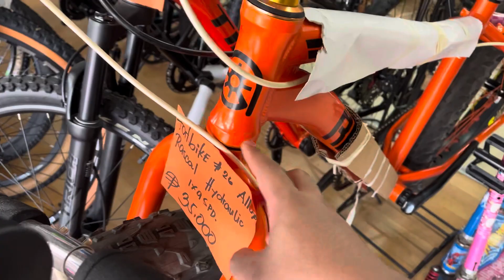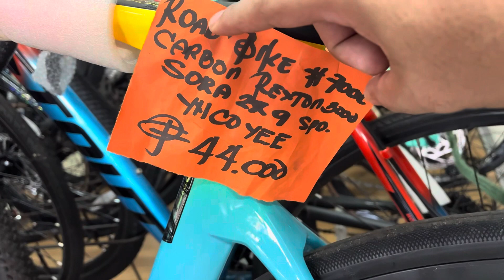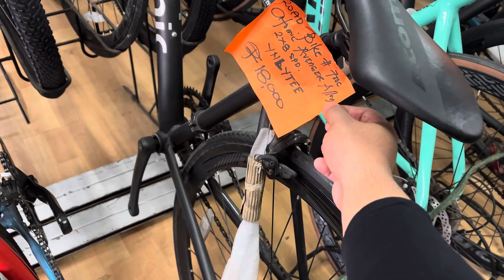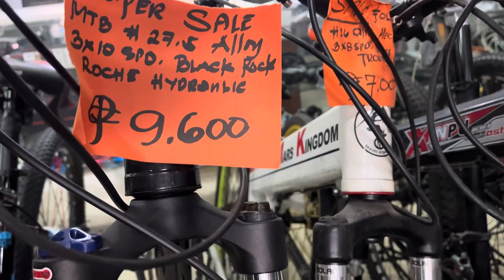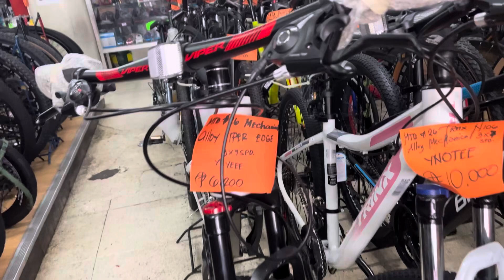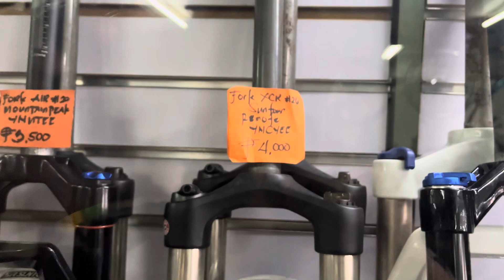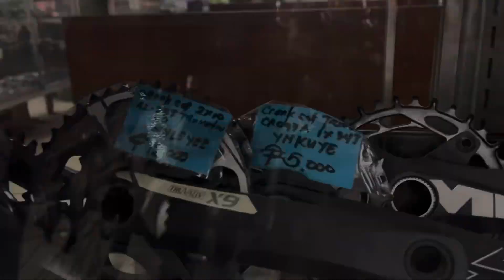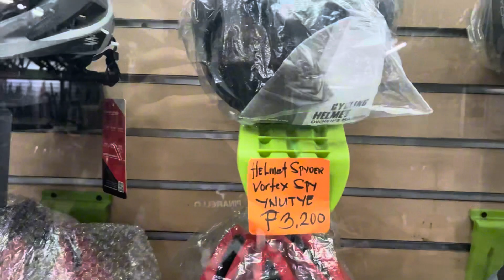BAGSAK PRESYO ANG BIKE PARTS DITO SA LATAGAN SA LOOB NG BIKE SHOP SA QUIAPO MANILA WITH NEW BIKES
Featuring:

Latagan sa loob ng bike shop bagsak presyo na with new arrival bikes

Bike Shop name: Global Craze Bikes
Address: address: 626 Quezon Blvd Quiapo Manila
Landmark: front of Raon Shopping Center